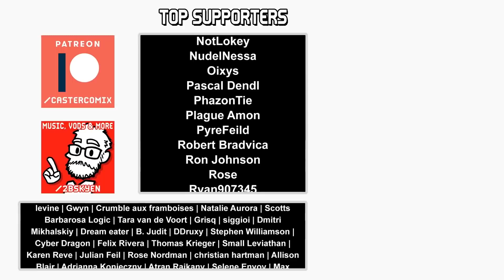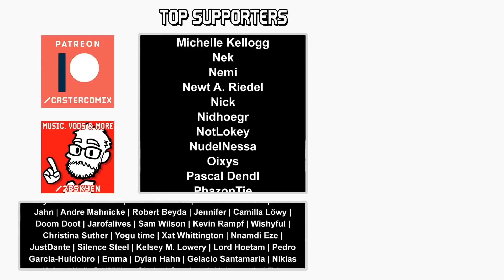This 2D animation is GORGEOUS || "Guardians of the Ancient" review (Legends of Runeterra)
Let's spend, oh, say, three quarters of an hour being excited about a minute and a bit of animation, shall we?